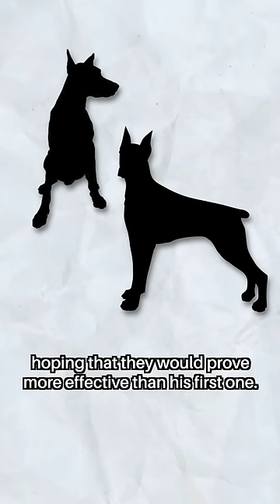They Stole His GUARD DOG Too